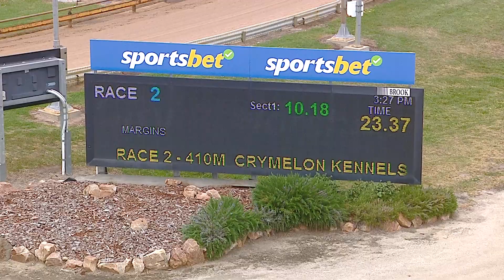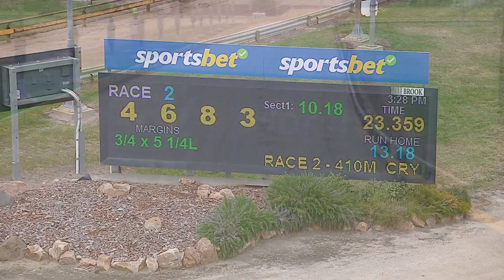HOR TUE 15 OCT 24 R2